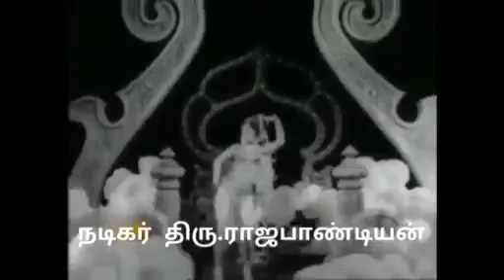TMS KALANJIYAM , Pattuthalaivanum pala nadikalum Part - 15 by Mr.TR. Nagarajan, Chennai.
From - S.Velpandian, TMS Baktharkal peravai.Madurai.